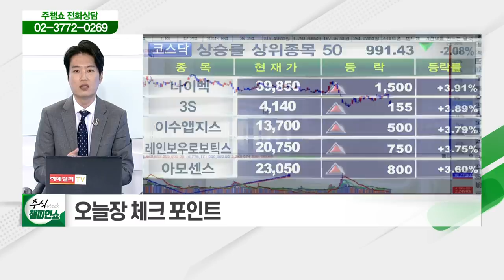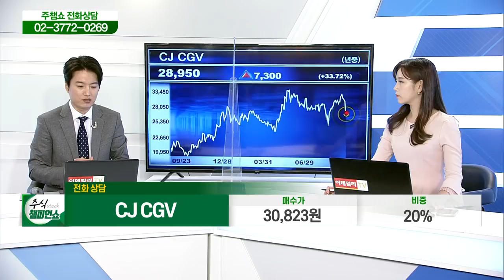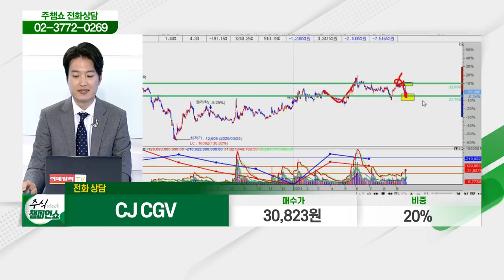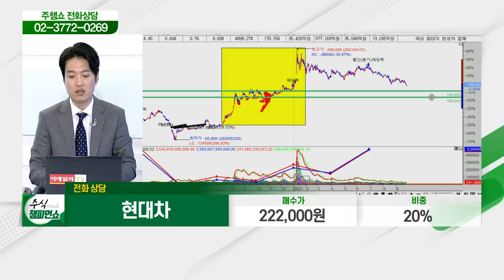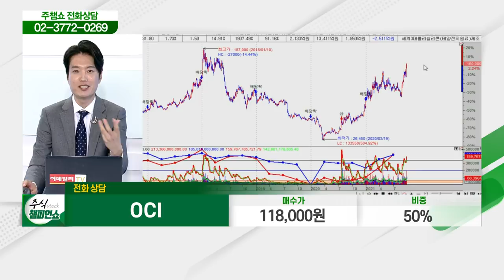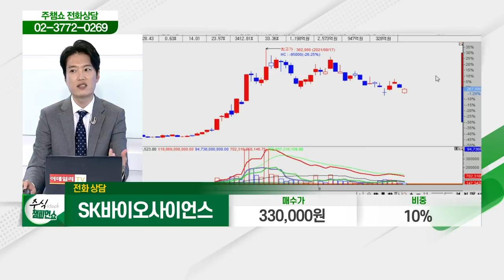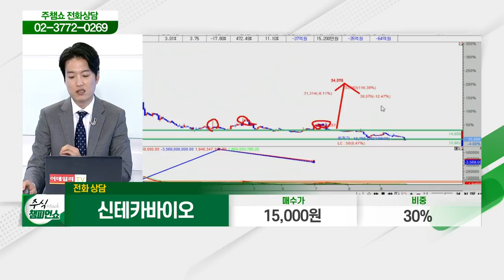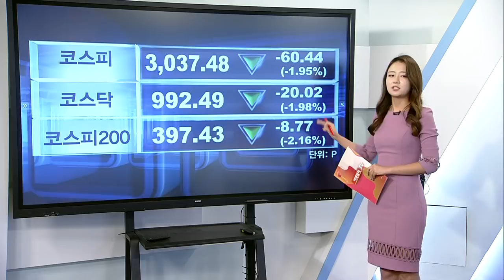녹십자, 포스코ICT, CJ CGV, 동방, 팜스토리, 이지홀딩스, 신성이엔지, 현대차,OCI,SK바이오사이언스,대덕전자,신테카바이오,제이앤티씨_주식 챔피언 쇼 (20210929)